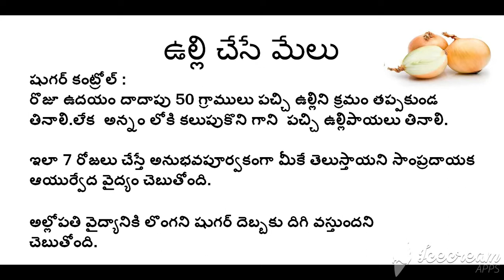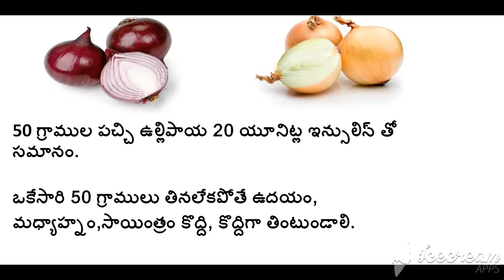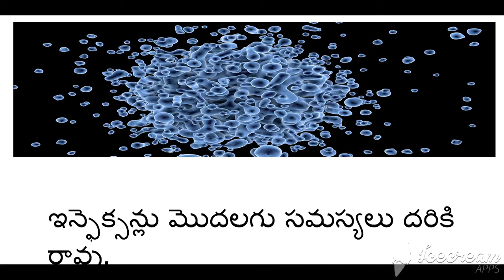what are the benefits of onion | Health benefits of onion | tips by 3 Arts Telugu| ఉల్లి ప్రయోజనాలు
what are the benefits of onion
white onion
red onion
ఉల్లి చేసే మేలు
ఉల్లి ప్రయోజనాలు
health benefits of raw onion in telugu
ulli